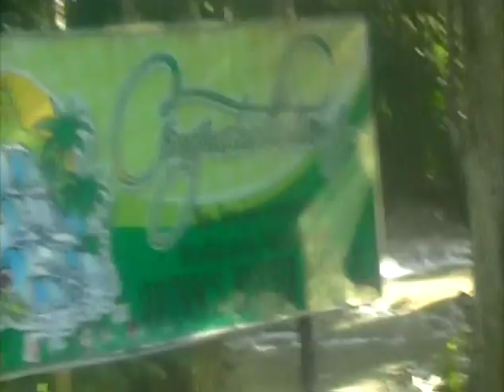Jamaica Girl's Trip - Jan 2019 - Ocho Rios